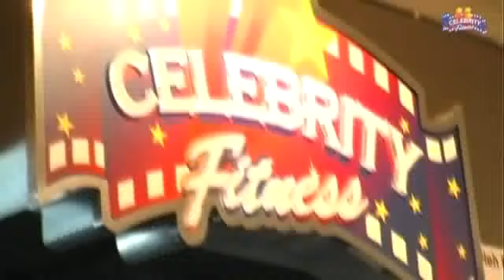Malaysian Dreamgirl 2 e09-03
The models hit the gym at Celebrity Fitness